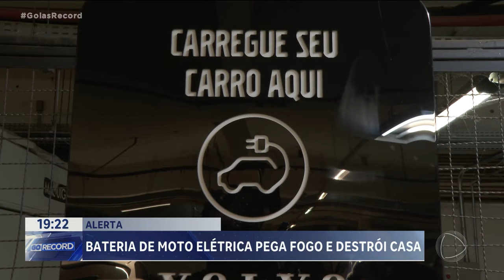ALERTA: BATERIA DE MOTO ELÉTRICA PEGA FOGO E DESTRÓI CASA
BATERIA DE CARRO OU MOTO PODE EXPLODIR E CAUSAR INCÊNDIOS. PRINCIPALMENTE QUANDO CARREGADAS NA TOMADA. APARENTEMENTE, FOI O QUE ACONTECEU NO SETOR RODOVIÁRIO, AQUI EM GOIÂNIA. UMA CASA FICOU TODA DESTRUÍDA.